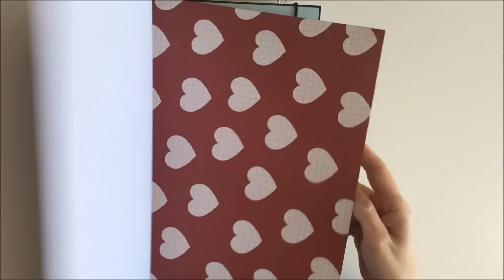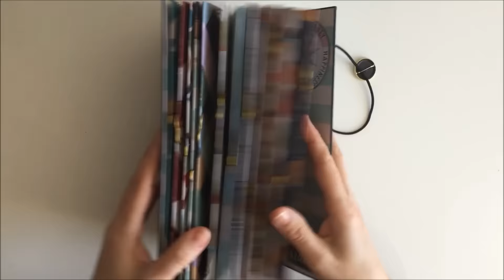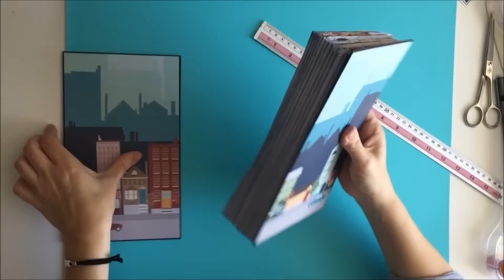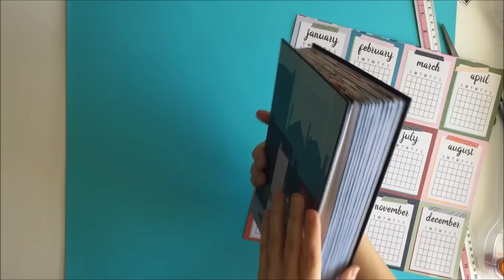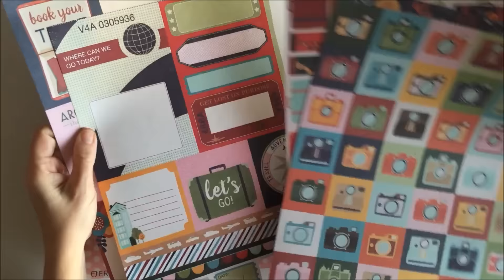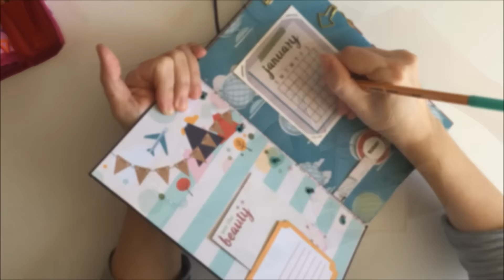Tutorial Planner / Organizador 2017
En este vídeo vamos a realizar un organizador anual, con encuadernación acordeón, para llevar nuestras facturas, revisiones médicas, papeles del trabajo...